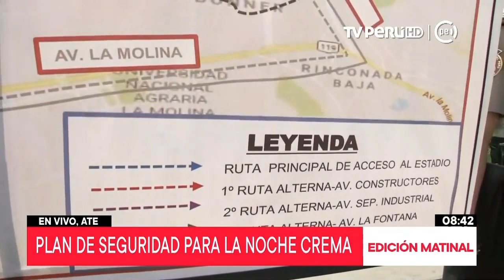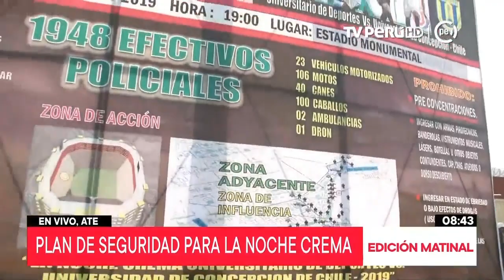Noche Crema: cerca de 2 mil policías brindarán seguridad en evento deportivo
Esta noche se llevará a cabo el evento “La Noche Crema”, Universitario de Deportes se enfrentará a la Universidad de Concepción de Chile en un partido amistoso en el Estadio Monumental de Ate desde las 21:00 horas.